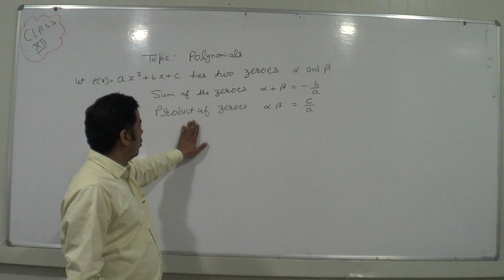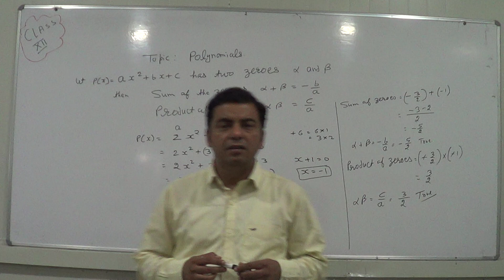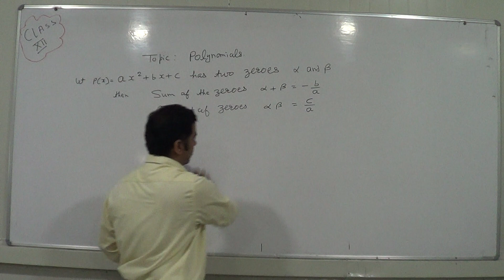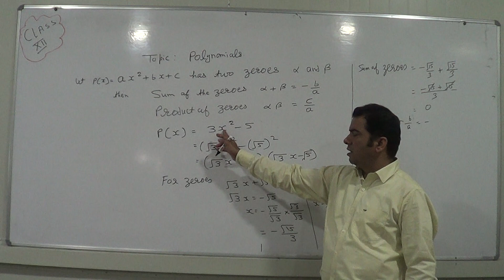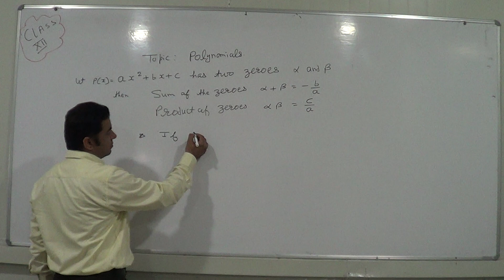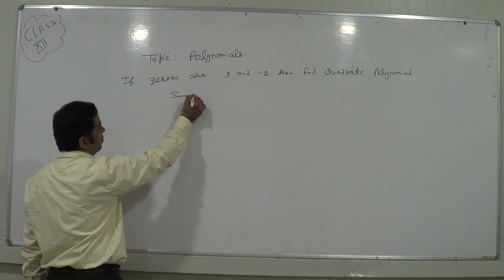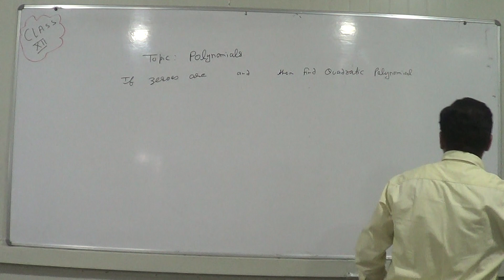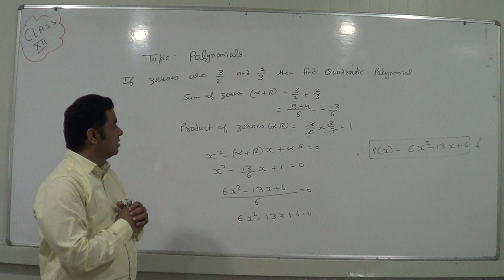Online Maths Class 12 In Brightland School